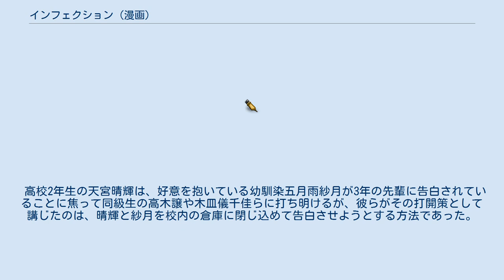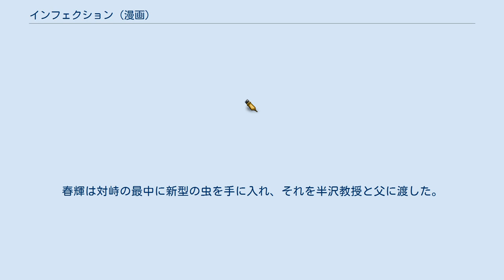インフェクション (漫画)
『インフェクション』は、及川徹による日本の漫画作品。
『週刊少年マガジン』（講談社）2016年1号（2015年12月2日発売）から2016年36号（2016年8月3日発売）まで連載され、同年8月9日よりスマートフォン専用アプリ配信（ウェブコミック）の『マガジンポケット』に移籍して連載中。
 仙台市を舞台に、突如現れた生ける屍たちによる脅威から生き延びようと奮闘する、主人公たちの姿が描かれる。
 ゾンビ系作品の1つであり、主人公をはじめとして極限状態に置かれた生存者を襲う生ける屍「保菌者」たちによるグロテスク描写と、主人公に思いを寄せる美少女たちによるセクシー描写に重きが置かれている。
特に後者は、本編だけでなく扉絵でほぼ毎回、本編とは無関係のシチュエーションで艶めかしい姿が描かれている。
また、本編では物語の進行にともなって絶望的な状況にもとづく生存への欲求や倫理観の崩壊による、さらに過激なセクシー描写も時折描かれるようになっている。
 第2巻以降の単行本に掲載されている「おまけ漫画」では、保菌者と化した面々の迷活躍や委員長によるお色気シーンを収録している。
 高校2年生の天宮晴輝は、好意を抱いている幼馴染五月雨紗月が3年の先輩に告白されていることに焦って同級生の高木譲や木皿儀千佳らに打ち明けるが、彼らがその打開策として講じたのは、晴輝と紗月を校内の倉庫に閉じ込めて告白させようとする方法であった。
半ば強引に友人に連れ出された晴輝は倉庫に閉じ込められてしまうが、そこにいたのは紗月ではなく磯波きららであった。
仕方なく1日を共に過ごした晴輝ときららは隠し戸を見つけて脱出するが、校内は突如出現した保菌者たちによってすでに穏やかな場所ではなくなっていた。
二人は保菌者の集団に追い詰められるも、合流した木皿儀と高木によって事なきを得る。
先輩である菊池瞬の犠牲を払って晴輝達は学校から脱出、晴輝の妹である天宮香里と合流しながら保菌者に立ち向かうことにした。
 裏山に逃げ込んだ晴輝達は香里が必死に守り抜いた小学生たちをどのように全員安全な場所に行こうと思案を張り巡らせている中、消防士である淀川鉄が加わり、安全地帯である川内に向かおうとするが、保菌者の大群を乗せたバスによって香里と小学生たちが乗った乗用車が衝突し、危機に陥るが、同じく駆けつけた消防士神城有の活躍によって難を逃れた。
しかし香里が保菌者に噛まれたという残酷な事実を聞かされてしまい、香里は生者に被害がおよばぬよう、隔離施設に送り込まれることとなったが、晴輝は周囲を説得させて彼女を連れ出し、自宅で彼女の最期を看取った。
だがそのために川内の秩序を乱した行為を取ってしまった晴輝は神城にきららと木皿儀を川内に戻す代わりに、怪我で前線離脱した西和田努の代わりとして消防士の一員となり、仙台市中心部を取り戻すための最も危険な大規模作戦に参加することとなった。
 保菌者に襲撃された平岡大学に向かった第4小隊であったが、作戦を優先するために生存者を切り捨てるという非情な選択を選ぶ。
そんな中、生存者の半沢小鳥と妹であるちひろが助けを求める姿を見た晴輝は、命令違反を犯して二人を何としてでも助けようとしたが、ちひろは保菌者に殺されてしまい、晴輝は絶望に打ちひしがれてしまう。
しかし生存している小鳥を救出することは出来たのであった。
そして、保菌者を研究している父の天宮竜夫と再会し、保菌者の解明の手がかりとなる人物半沢賢治を救出するのであった。
晴輝は半沢教授と遭遇するも、娘を捨てた上にちひろを死なせた責任を小鳥に被せようとした姿に怒りと失望を顕にしてしまう。
それでも彼を連れ出そうとしたが、菊池の彼女だった榎並夏苗の元に連れてこられてしまい、彼女に弱みを握られかけたが、逆にICレコーダーで会話を録音することで難を逃れる。
春輝は半沢教授と榎並を連れて逃げるが、その最中に新型の保菌者に遭遇してしまう。
 新型の保菌者に遭遇した春輝は、榎並に裏切られて1人で新型と対峙することとなる。
新型は身体を変形させることができ、マンションの廊下にまで侵入してきたが、寸前で春輝は逃げ切った。
春輝は対峙の最中に新型の虫を手に入れ、それを半沢教授と父に渡した。
2人がだした仮説は保菌者は元には戻れず、自己進化を繰り返しているということである。